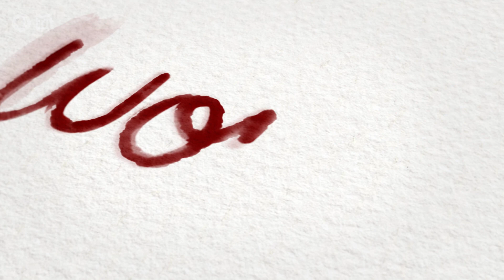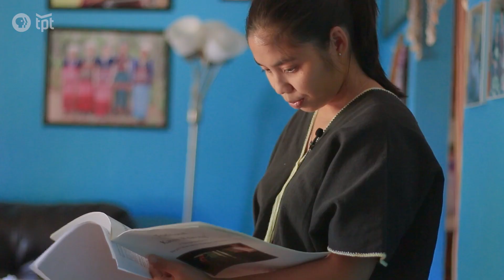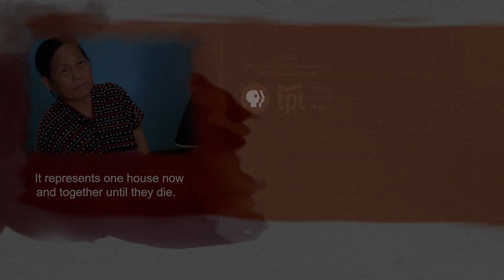What role does weaving play in Karen marriages? | Worn Within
Clothing is closely related to a man or woman's marital status in Karen culture. Girls are often taught how to weave at age 7 or 8 by their mothers or grandmothers. Susan learns the meaning behind Karen weaving.

From the craft, to the textile, to finishing touches, and even to the customs that come with it, our traditional clothing reflects our cultural identity. Worn Within explores the stories and people behind our traditional clothing.